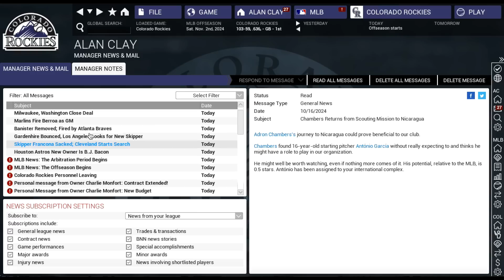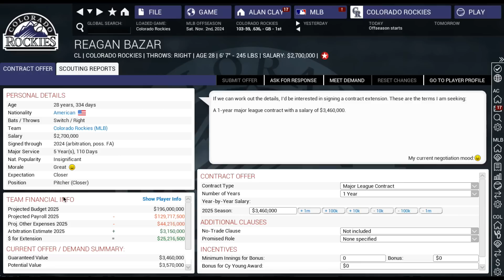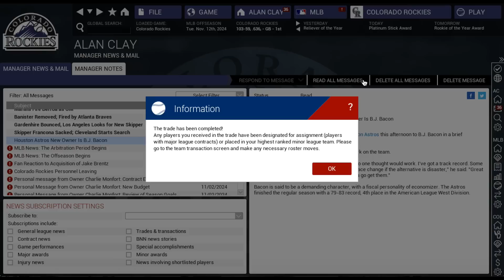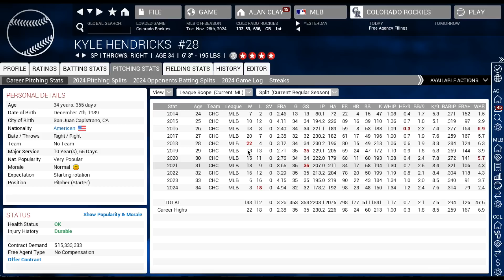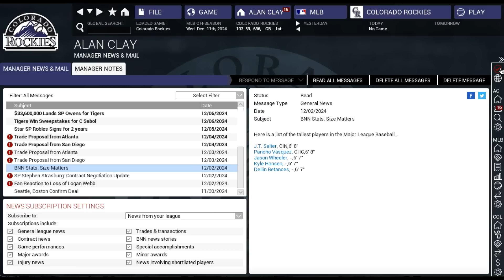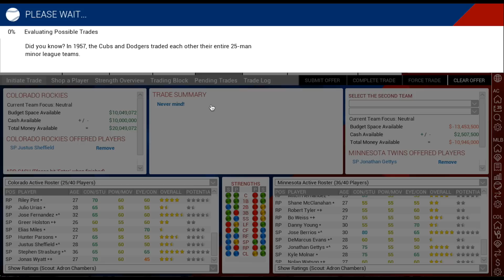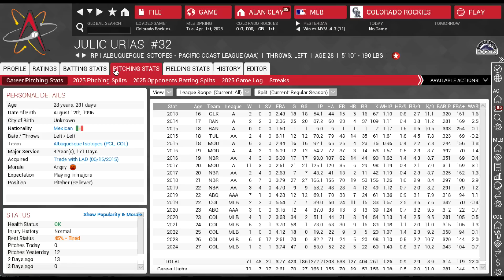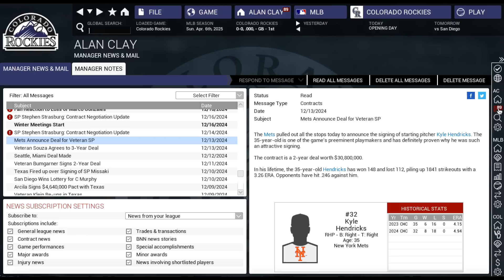Out of the Park Baseball (OOTP) 16 - Colorado Rockies - Staying Patient [EP29]